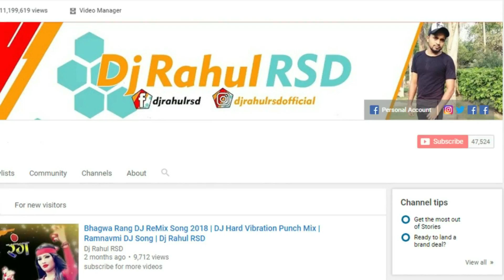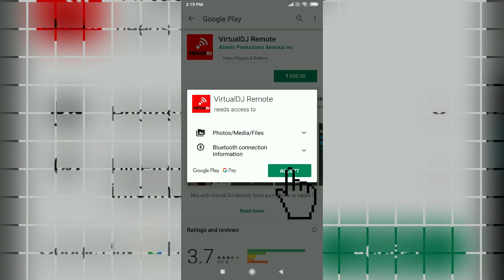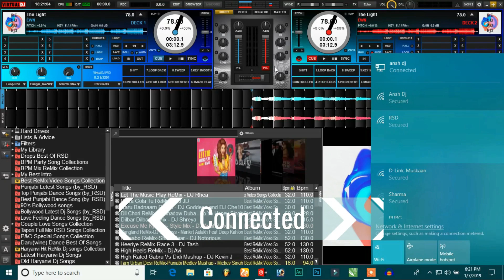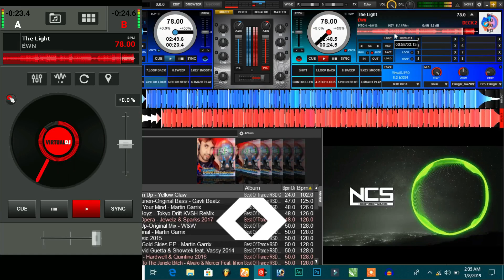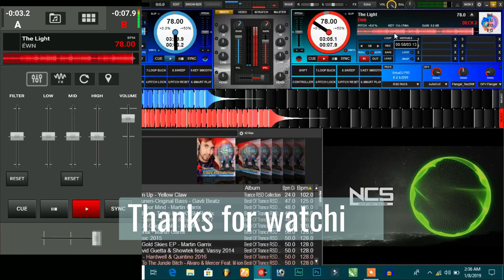How To Control Wireless Dj With Android | VirtualDJ Remote | Dj Rahul RSD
How To Control Wireless Dj With Android
दोस्तों इनस्टॉल कम्पिलित करने के बाद एक और सॉफ्टवेयर BonjourPSSetup डाउनलोड करे इससे हॉटस्पॉट चालू करने पर VirtualDJ Remote आटोमेटिक कनेक्ट हो जाएग.

BonjourPSSetup यहाँ से डाउनलोड करे.